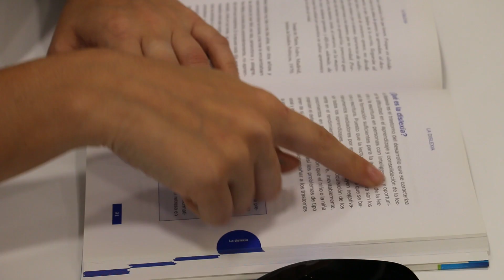Ratón escáner - ClaroRead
Escanea y lee los documentos siempre que quieras y cuando quieras.